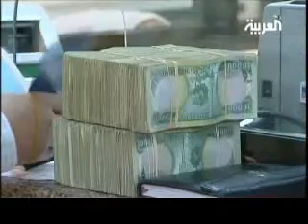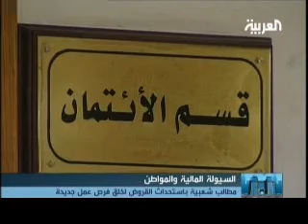Iraqi Personal Loans March 26th 2009